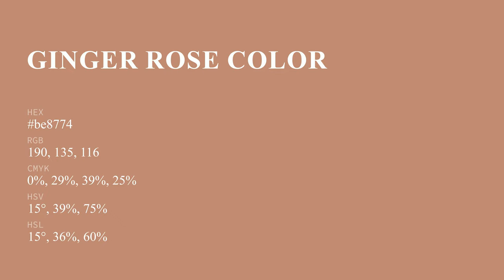Ginger Rose color be8774 hex Cool Red color be8774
What color is Ginger Rose ? be8774 hex, Cool Red color be8774

Hex be8774 Color Code is also known as Ginger Rose color

Hex be8774 Color code in RGB color code model is created after adding 74.51% red color, 52.94% green color and 45.49% blue color.